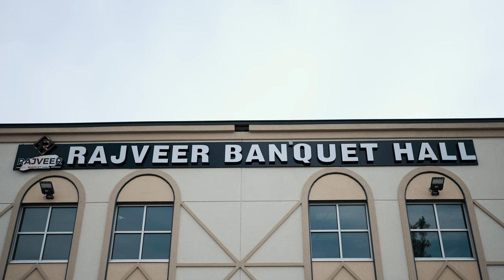RAJVEER BANQUET HALL CALGARY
The idea of an event center in NE Calgary was first conceived in 2005 due to the shortage of event spaces in a fast growing city. With highway access, hotels and airport in close proximity the idea had a solid foundation. Commonwealth Banquet Hall and Conference centre was envisioned as a diverse event centre that could accommodate many cultures and host many types of events. Providing excellent service, venue flexibility and high quality cuisine were the pillars we built the vision with. In 2008 it opened its doors to make beautiful memories for community.

In 2019 with hard work and 15 years of experience behind us in the same industry, Rajveer Banquet Hall came to life. We have been working hard constantly to make changes to the hall in order to reflect the latest trends in weddings/events, while keeping the client’s vision in mind from beginning to end.

We offer various menus with a wide range of ethnicities. All of our dishes are prepared with high quality ingredients in our very own kitchen at the hall.  Fashioned by our award-winning chefs and served by our highly trained, professional staff.

Trust our professional staff to make sure every detail is perfect and to ensure your day is a day to remember with an affordable wedding package that meets your every need